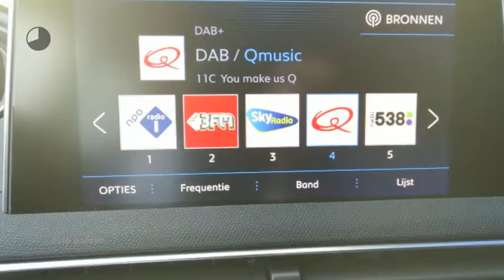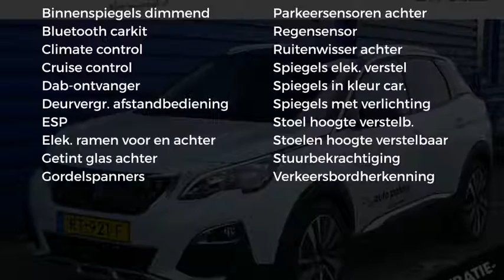Peugeot 3008 1.2 PureTech 130pk Allure Automaat | Navigatie | Camera